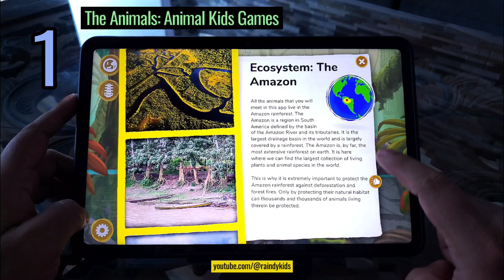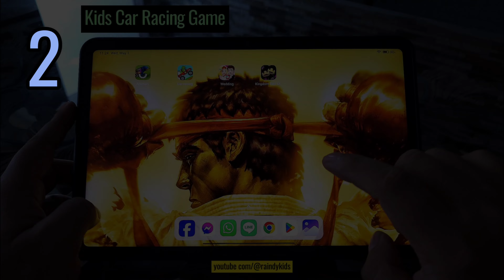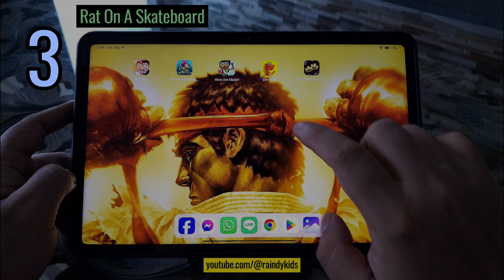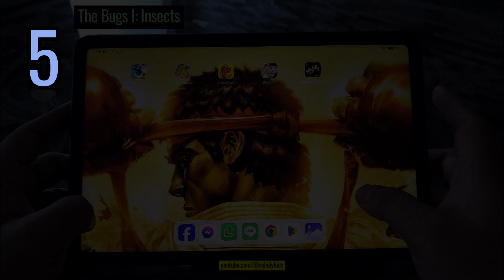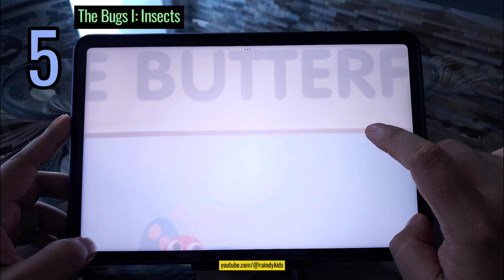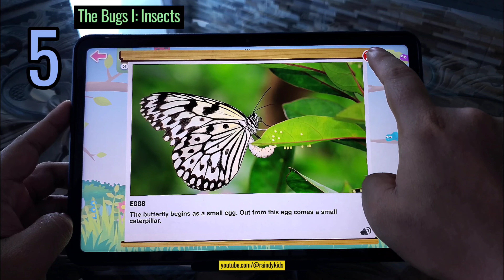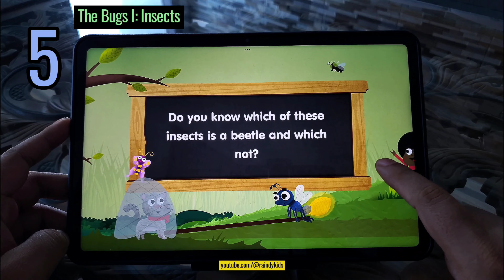5 Android Games for Kids - Part 9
5 Android Games for Kids - Part 9

1. The Animals: Animal Kids Games

2. Kids Car Racing Game

3. Rat On A Skateboard

4. Baby Wooden Blocks Puzzle

5. The Bugs I: Insects?